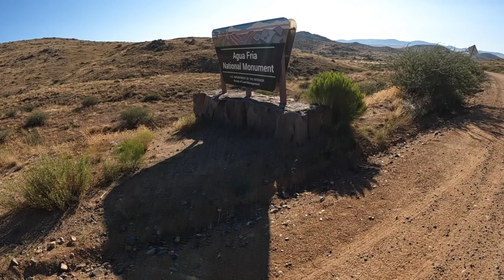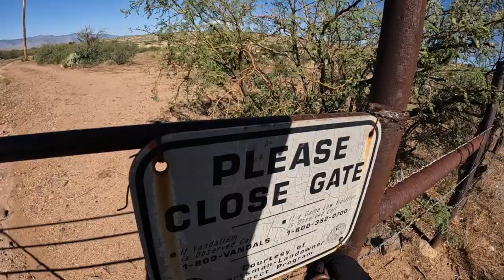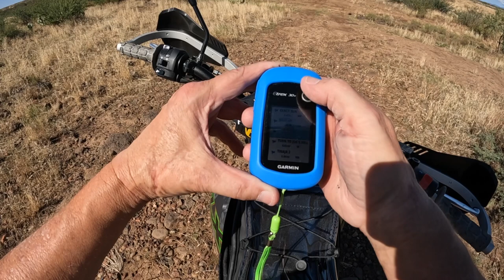MEMBERS ONLY Agua Fria long Ride .